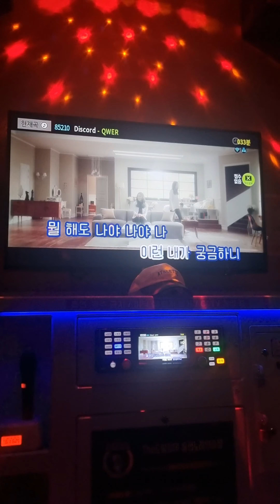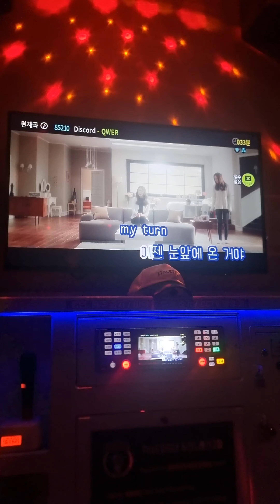QWER - 디스코드(Discord) 남자 노래방 커버🎧🎤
별의 하모니도 너무 좋아...